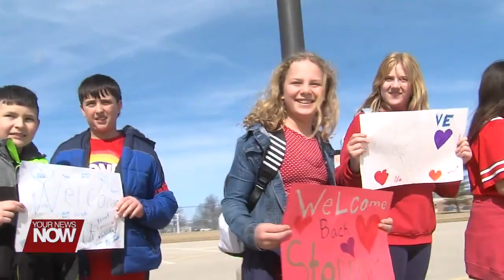Bath Elementary fourth grader returns home after undergoing heart transplant